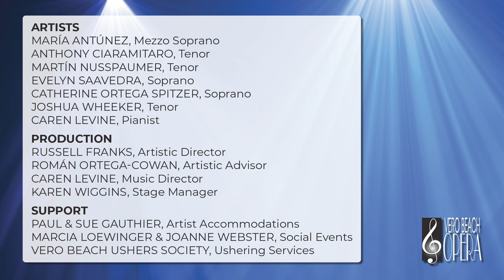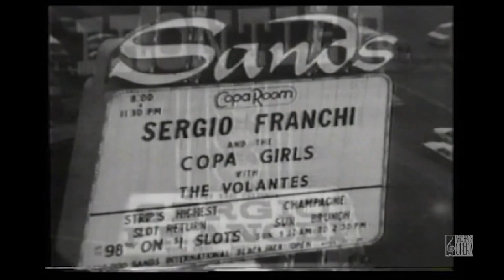Vero Beach Opera's La Bella Italia concert, a Tribute to Sergio Franchi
Enjoy Vero Beach Opera’s LA BELLA ITALIA, a tribute concert to the great tenor SERGIO FRANCHI.
Saturday, February 5, 2022 at 7:00 p.m.

ARTISTS
María Antúnez, Mezzo Soprano
Anthony Ciaramitaro, Tenor
Martín Nusspaumer, Tenor
Evelyn Saavedra, Soprano
Catherine Ortega Spitzer, Soprano
Joshua Wheeker, Tenor
Caren Levine, Pianist

PRODUCTION STAFF
Román Ortega-Cowan, Artistic Advisor
Russell Franks, Artistic Director
Karen Wiggins, Stage Manager/Tech Coordinator

SUPPORT
Paul and Sue Gauthier, Homestay Accommodations
Marcia Loewinger and Joanne Webster, Social Events
Vero Beach Ushers Society, Ushering Services

Thank you, Tocqueville Asset Management, Vero Beach Opera Corporate Sponsor; and Mercedes-Benz, Porsche, Audi of Melbourne, Vero Beach Opera Season Sponsor.